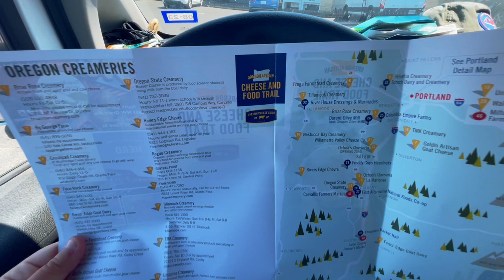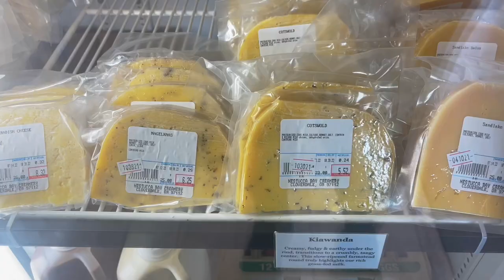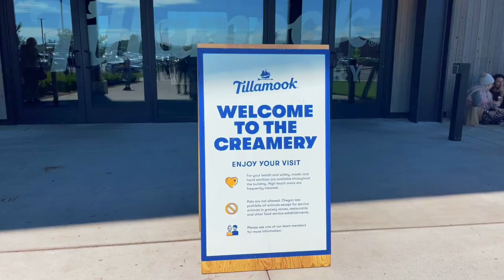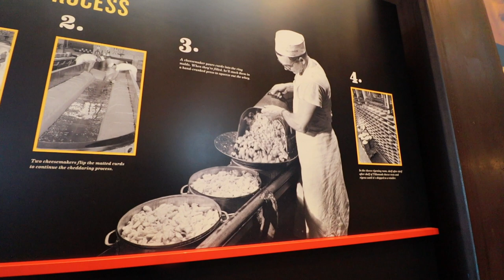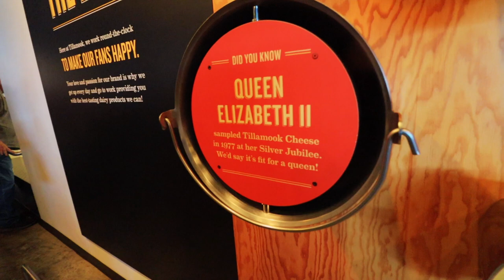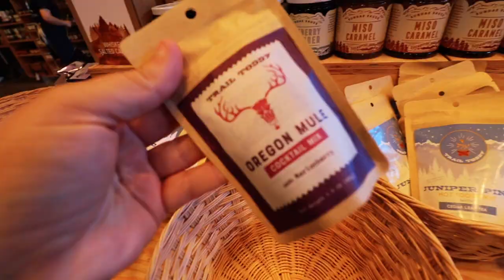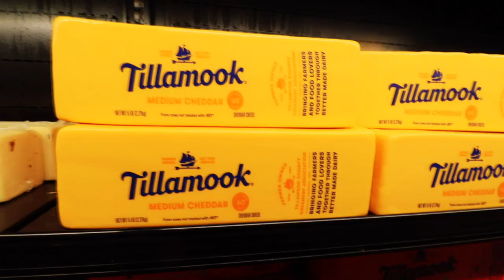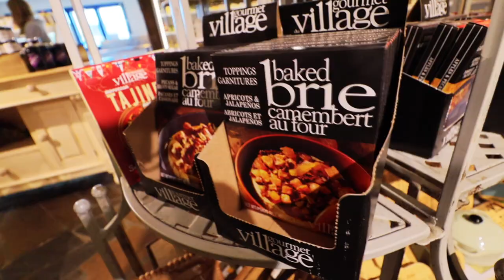Oregon Cheese & Food Trail | 3 Stops You Won't Want To Miss | Creameries, Factories & Food!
While traveling in Oregon something fun that you will not want to miss is the Oregon Cheese & Food Trail.    This trail consisting of over 50 stops allows you to travel throughout the state checking out some of the best local creameries, largest cheese factories & taste the best of Oregon through flavors that are unique and fun!!   Today we stop at 3 of the many stops and enjoy cheeses, entrees and ice cream from these infamous locations.

A donation of $3 or more guarantees you a post card a month, however there are other programs which include personalized phone calls, gifts and more!!!  Come be a part of the adventure!!